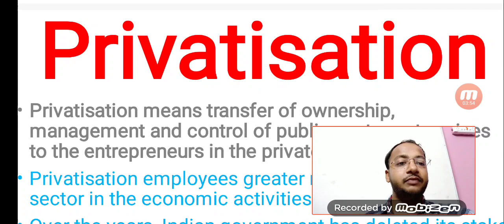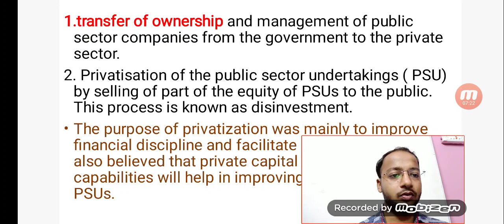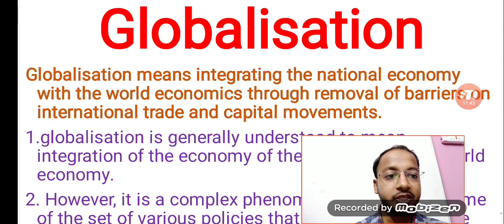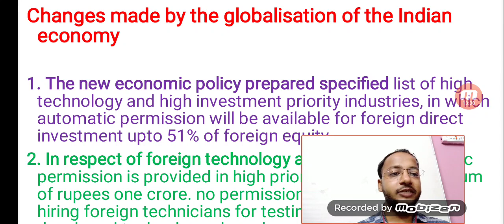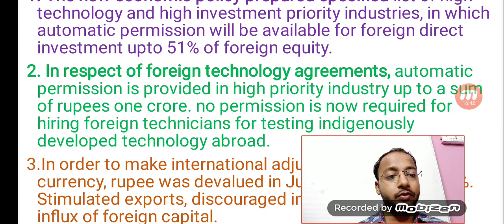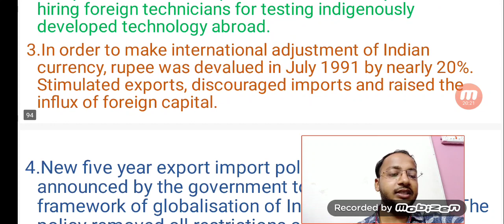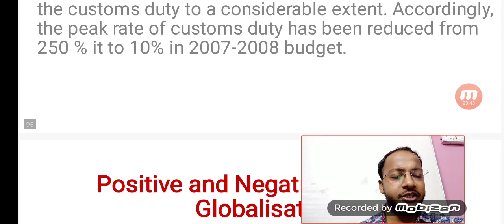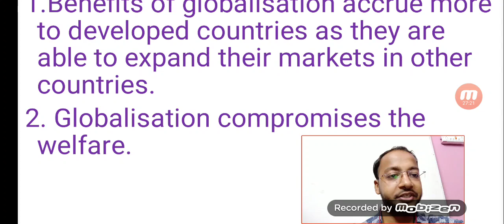cbse economics IEDnotes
Chapter 3 (Part 4) privatisation and Globalisation